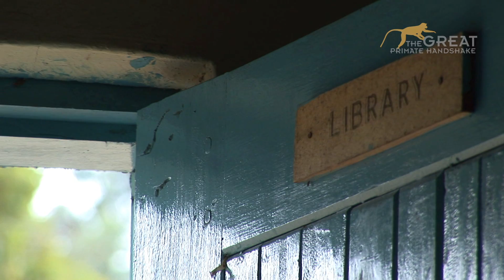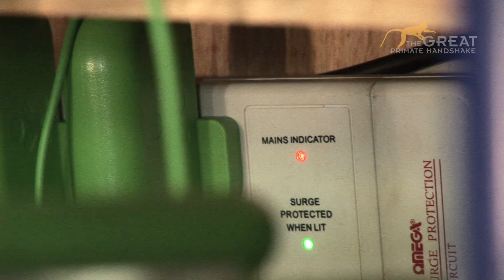Kasiisi School using the OLPC XO laptop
Kasiisii Primary School are unlocking the educational power of the XO laptop and show how this could have a greater benefit to all pupils.